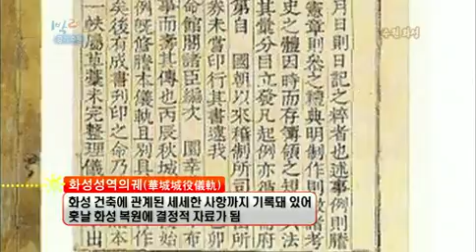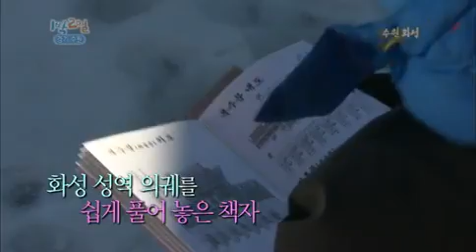1박 2일 - Two Days and One Night EP52 # 012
"서울 근교 세계문화유산 이야기! "
Showtime : KBS 2TV Sun 5:30 p.m. 2013/02/24

KBS 어딘가에 숨겨져있는 식권을 찾아라! 아침부터 분주한 뮤직뱅크 리허설현장부터
연예인들이 어려워하기로 소문난 예능국장님까지! 과연 식당 문이 닫히기 전에 도착할 수 있을지...아침부터 생생한 방송국 현장, 그리고 더 생동감 넘치는 복불복 대 공개!